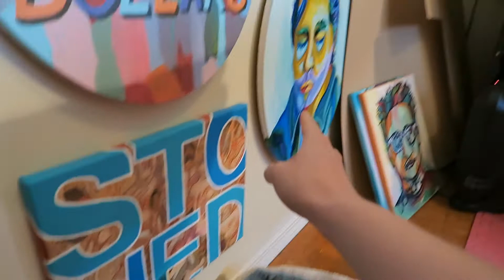Portrait of an Artist Who Hasn't "Made It"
Discover the story behind the screen in this revealing video where I share insights into who I am.
Gain a deeper understanding of the person behind the content, and connect with the journey of growth and learning.

SHOP 🌈
t-shirts, stickers, free stuff